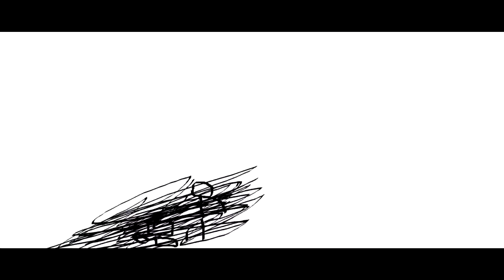THE EPICNESS OF Funny Angry Destroy Voice Tops + Funny Tops X2